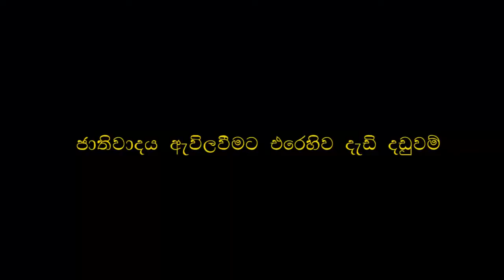ජාතිවාදයෙන් ගිනි අවුලන්නන්ට තරාතිරම නොබලා දඩුවම් / නිදහස් පක්ෂය